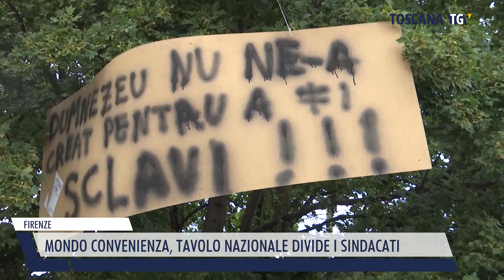2023-09-16 FIRENZE - MONDO CONVENIENZA, TAVOLO NAZIONALE DIVIDE I SINDACATI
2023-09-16 FIRENZE - MONDO CONVENIENZA, TAVOLO NAZIONALE DIVIDE I SINDACATI